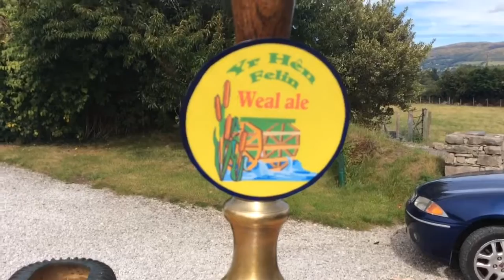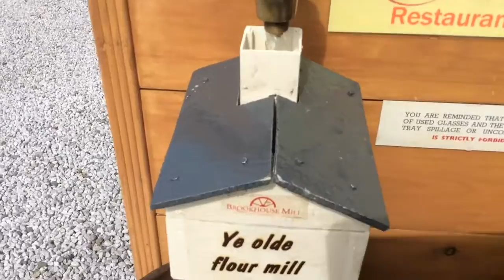Brookhouse mill caricature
An attempt to encapsulate certain aspects of my local pub restaurant. It was once a flour mill and still has the cast iron wheel and internal machinery. The pump clips are made up by me.